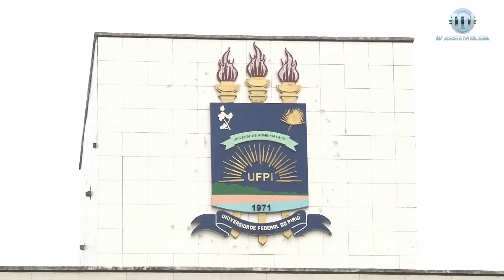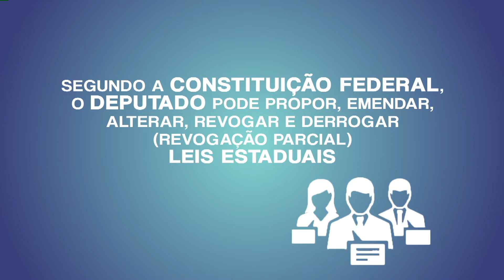Alepi TV 1ª Edição 09 de Fevereiro de 2022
Ligue-se no Canal 16.1, da TV Aberta, ou então nos canais digitais:
NET canal: 7 Vivo canal: 9
OI TV canal: 215 SKY canal: 316.1